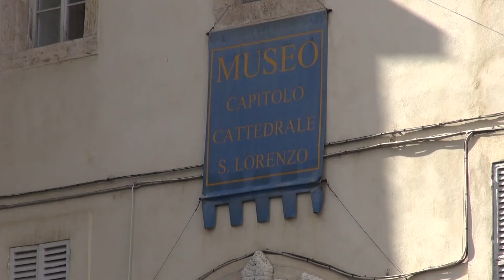Riapre il museo Capitolare di San Lorenzo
Di Gianluca Carini nel Tg del 18/05/2021